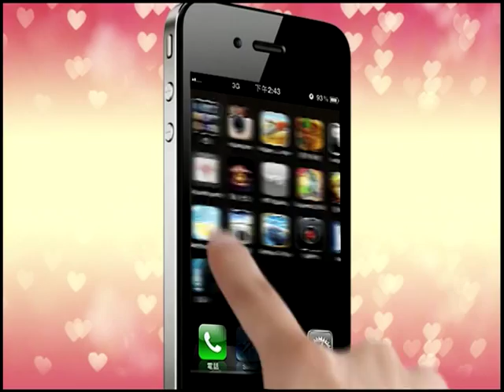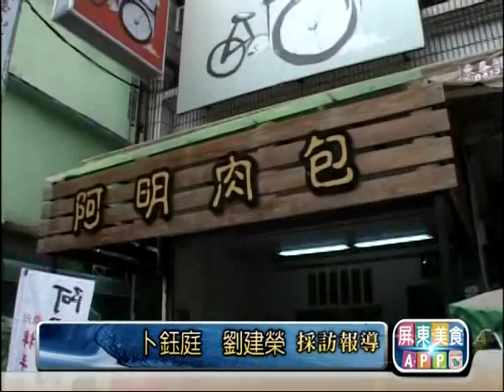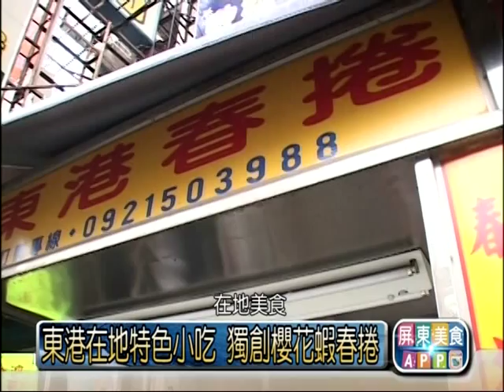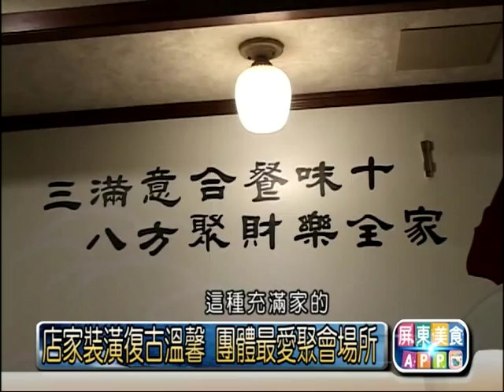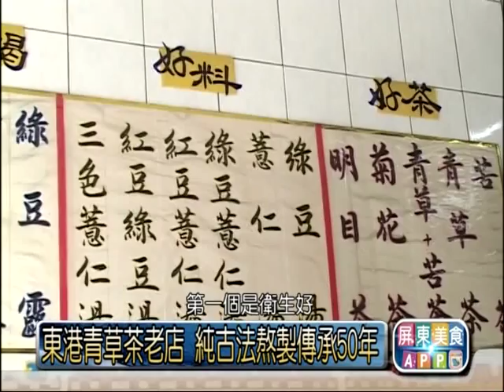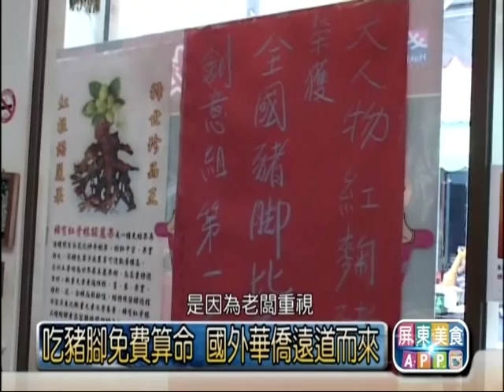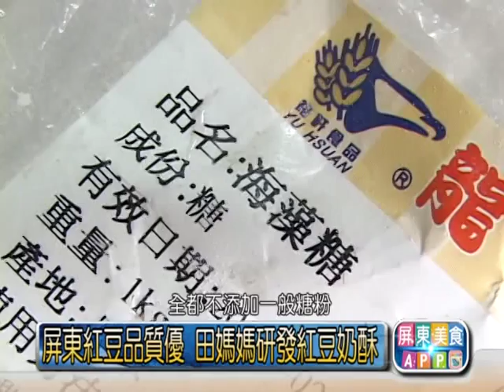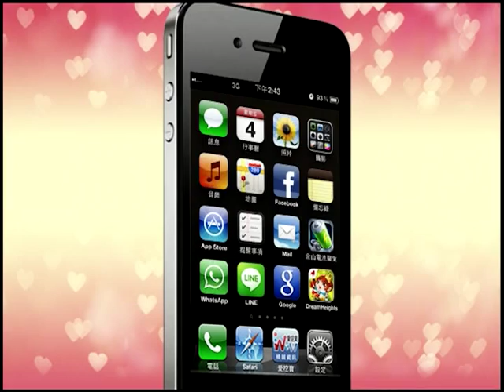屏東美食APP 第18集 ▲「影片中部分店家受疫情影響或另有生涯規劃歇業，請先電話確認以免白跑一趟」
店家資訊：
美延仔福州意麵：屏東縣潮州鎮西市路上(三山國王廟旁)
阿明肉包：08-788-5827 屏東縣潮州鎮新生路120號
古厝風格姊妹店：東港延平路海產街上
東港莊家青草茶：屏東東港鎮農會信用部斜對面
佳冬昌隆花生糖：(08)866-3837 屏東縣佳冬鄉昌隆村東昌路5號
大人物紅麴豬腳：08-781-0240 屏東縣萬巒鄉民和路17號
紅豆奶酥 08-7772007 萬丹鄉萬惠村萬丹路一段25號
麗貞館軍事主題餐廳 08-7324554  屏東市康定街6號

▲「影片中部分店家受疫情影響或另有生涯規劃歇業，請先電話確認以免白跑一趟」